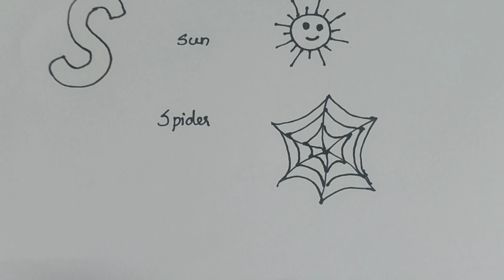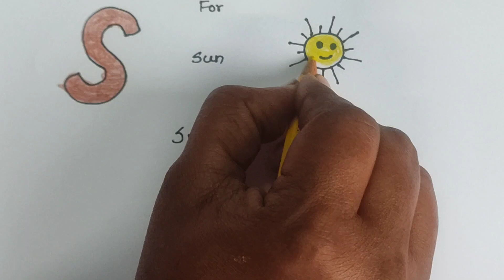how to draw a S Letter and Picture for kids and beginners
Welcome kids,

          Simo Tv Kids World Channel.

          This is a channel provide for kids Learn ABCD, Furits Name, Animal Name, Number Name and more for our kids.

           I am  providing good learning kids GK Tamil and Engish languages.

Thankyou for every one🌹

Education purpose for beginners, preschoolers and kids drawing. easy and simple pencil drawing learn for kids and beginners.

so plz follow Simo Tv Kids World